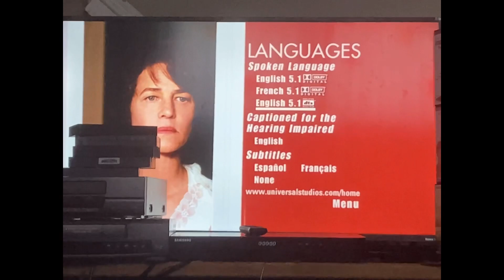What If The 2003 DVD Of Swimming Pool Had A THX Logo